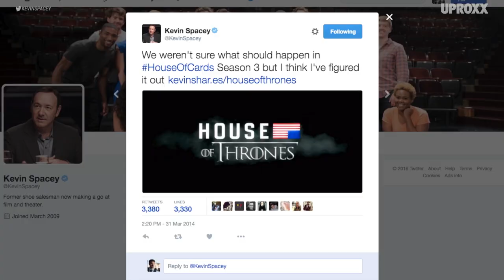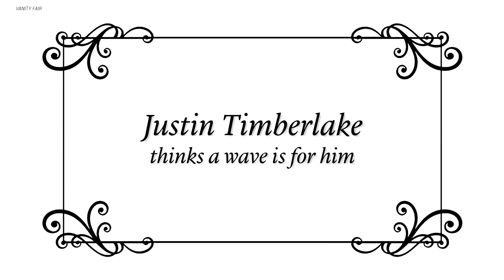The Walking Dead’s Ross Marquand Tells All | UPROXX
INSIDE THE MIND OF Ross Marquand. Here’s how the master impressionist and The Walking Dead star made it big...